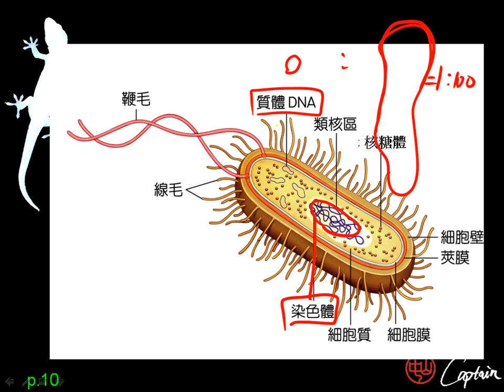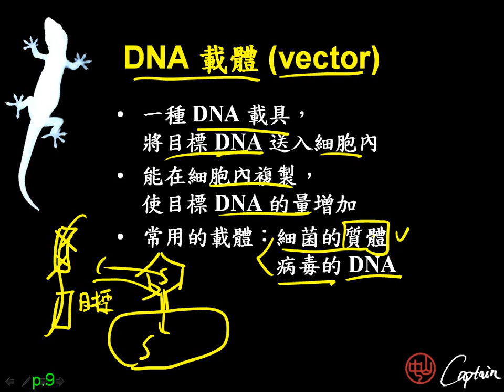10502基礎生物ch4 4 04DNA載體二捷